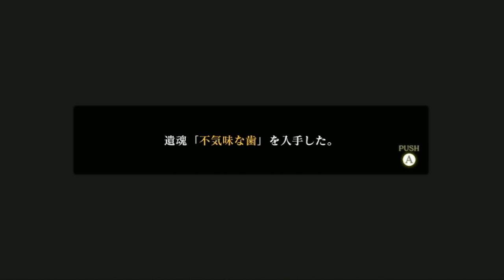【死噛(シニガミ)～シビトマギレ～】ゲーム音のみ 第2章～ #4 【公式認定】【EXP許可】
肉声なし、ゲーム本編だけに興味がある方向け。
▼Twitter等
視聴してくれた君も高等遊民になろう！